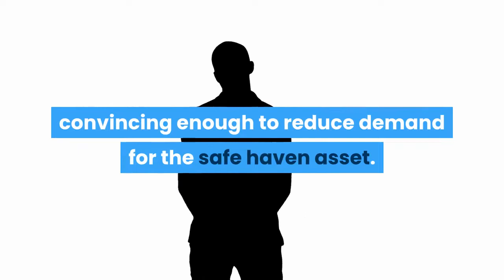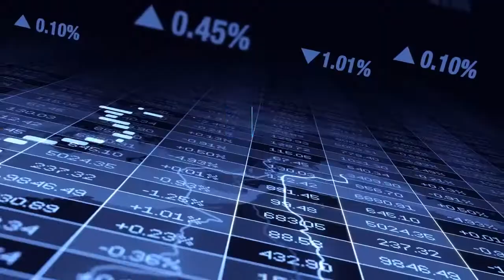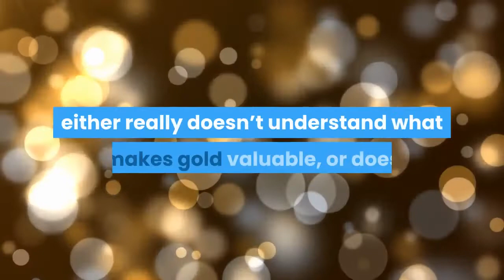Could Bullish Factors for Bitcoin Drive Gold Prices Past $5,000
A myriad of global factors seem to be converging that are making safe haven assets increasingly attractive. One of Bitcoin’s most prominent naysayers believes efforts to stimulate economies in the face of growing uncertainty will play in the favour of gold. Peter Schiff, the CEO of Euro Pacific Capital, says that gold will soon hit $5,000 per ounce. This would represent a more than 3x gain from its current price point. The prolific anti-Bitcoiner and gold bug Peter Schiff believes the current global macro economic climate will drive greater numbers of investors than ever before to consider gold. Schiff claims that Federal Reserve policy will make the precious metal increasingly attractive in the future. In a post to Twitter earlier today, Schiff made the case that investors started to lose interest in gold in 2011. Federal Reserve promises to “normalize interest rates and shrink its balance sheet” apparently were convincing enough to reduce demand for the safe haven asset. Recently, demand for gold has been rising again. Uncertainty in global markets following the outbreak of the coronavirus appears to have made the precious metal attractive once again – particularly as central banks scramble to reduce the impact of the epidemic on global markets. As NewsBTC and others have reported previously, Donald Trump has become obsessed with increasingly lower interest rates to stimulate economic growth of late. A direct attack on savers, Schiff and other proponents of hard monetary assets like gold or Bitcoin argue that such policies will drive more investors away from fiat currencies, with their monetary policy dictated by central banks, towards sounder forms of money. When he’s not bleating about Bitcoin, Peter Schiff sometimes makes a lot of sense. He is, after all, a staunch proponent of hard monetary assets in favour of the current fiat monetary experiment. With a vested interest in the success of precious metals, it’s hardly surprising that Schiff is so opposed to an asset like Bitcoin. Being the hardest form of money ever conceived, it is well positioned to eventually steal gold’s thunder. Having been on his radar for a number of years now, Schiff has had plenty of time to take up a position in Bitcoin. The fact that he claims to have not done suggests that he either really doesn’t understand what makes gold valuable, or does and has a real fear that Bitcoin will eventually usurp gold as the planet’s dominant store of value asset. This latter scenario would likely mean that Schiff does indeed have a Bitcoin allocation in his portfolio, outside of the one he claims to have lost through his own lack of understanding of the protocol of course. Related Reading: Bullish: Bitcoin Quickly Bounces After Price Loses Crucial $7,700 Mining Support